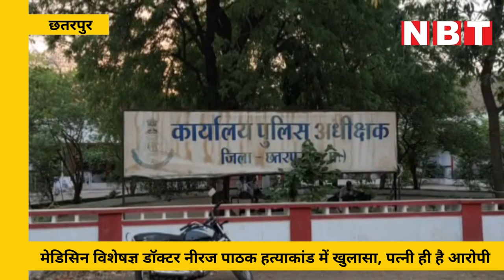Chemistry की Professor ने डॉक्टर पति को करंट लगाकर मारा डाला, Police के सामने जुर्म कबूल किया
एमपी के छतरपुर जिले में मेडिसिन विशेषज्ञ डॉक्टर नीरज पाठक हत्याकांड का खुलासा हो गया है। प्रोफेसर पत्नी ममता पाठक ने ही इस वारदात को अंजाम दिया था। पुलिस ने शनिवार को पत्नी को गिरफ्तार कर लिया है। उसके बाद जेल भेज दिया है।